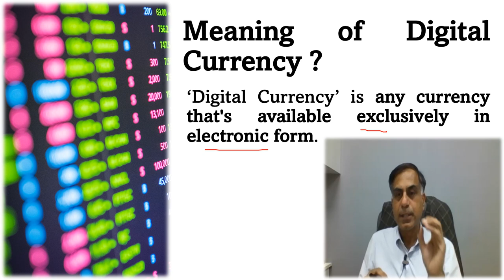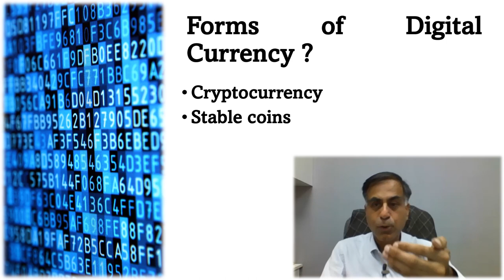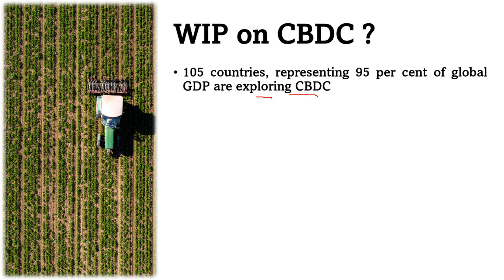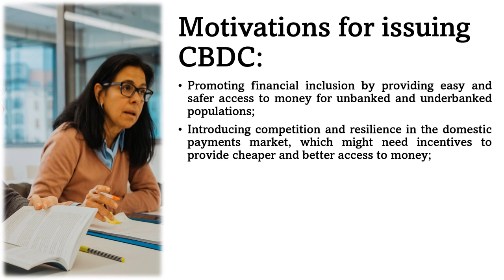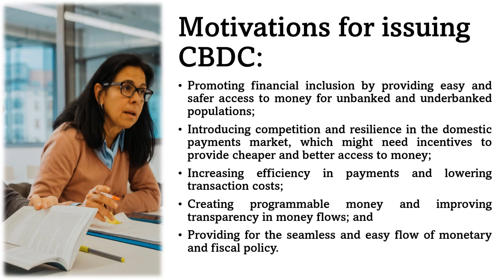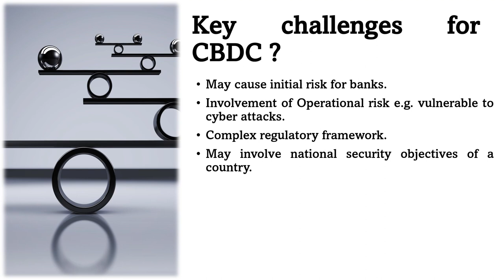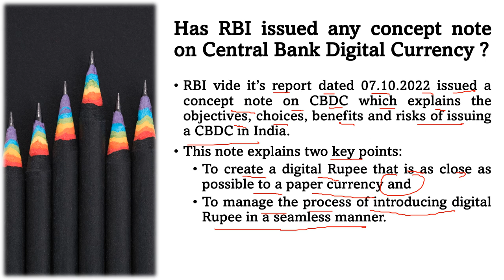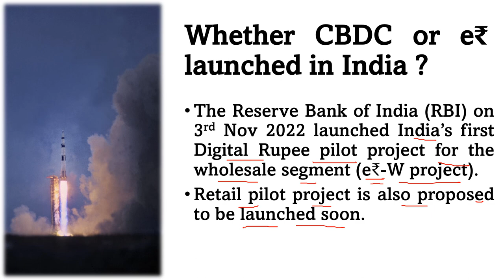Digital Currency: The Future of Your Money | CA. Anoop Bhatia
Dear Friends, what is meaning of the term ‘digital currency’, what are its various types, why it is needed and what may be its advantages or risk factors etc. are important questions taken up for a brief discussion in this video. In addition to this a brief discussion is also taken up on the proposed implementation of digital currency in India, it’s name, concept paper issued by RBI. I hope you will find the content beneficial; your precious suggestions and questions are most welcome.